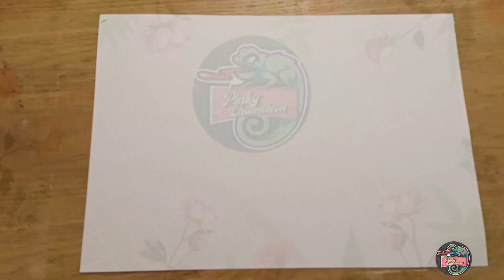Charcoal Drawing | Pencil Drawing | landscape drawing (Pinky chameleon بينكي)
Charcoal drawing is one of the most unique and beautiful art that I love a lot
Tools
Canson paper
pencil
eraser
Charcoal pencils: light - medium - dark
Pencil blender

how to draw with a pencil
landscape pencil drawing
charcoal drawing
decoration idea
black and white frame
drawing black and white
Ikea frame with drawing
easy drawing for beginners
way to draw easily
charcoal drawing
drawing with black
draw and shadow
pencil drawing tutorial
draw step by step for beginners
drawing tutorial
charcoal drawing easy
charcoal art
how to draw
easy draw
simple draw
pencil drawing
landscape drawing
scenery drawing
nature drawing with a pencil
how to draw a tree with a pencil
simple landscape drawing with a painting
beginners drawing
step by step learn how to draw

diy your own decoration
drawing decor
special drawing
frame and drawing
gift idea
diy your own gift
new gift idea
how do you start a charcoal drawing
is charcoal drawing difficult
charcoal drawing idea
how to draw with charcoal
artists and illustrators
charcoal art
charcoal drawing idea
the basic of charcoal drawing
charcoal drawing easy
charcoal drawing techniques
charcoal drawing kit
charcoal drawings for kids
pencil drawing

Cool 3D trick coal art| Cool trick for decor  | 3D drawing | scenery 3D |

Cool 3d trick art for halloween | Cool trick for prank | 3d drawing on hand | 3d hand art | hand art illusions tricks | painting | art tricks | recycling | handmade |
Your Tasks:-

(1) cute sea
cute decor
(2) cute landscape drawing
cute nature drawing
(3) cute nature drawing easy
cute nature drawing easy
(4) cute nature drawing step by step
cute nature drawing step by step
(5) cute nature drawing
cute landscape drawing coloring
(6) scenery drawing HD
nature drawing HD
landscape drawing HD
scenery drawing HD

(7) draw a sea
draw a tree with a pencil
draw tree
draw on canvas
paint with pencil
paint a scenery
(8) landscape drawing and coloring
nature painting and coloring
scenery drawing and coloring
nature painting on canvas
flowers painting
(9) how to draw a cute sea
how to draw cute garden
how to paint sea
how to paint garden
(10) how to draw a cute sea step by step
how to draw a cute garden step by step
(12) how to draw a cute owl step by step for beginners
how to draw a cute owl step by step for beginners
how to make mosaic owl step bye step for beginners
(13) draw drawing art
Mosaic art
coloring art
(14) drawing video
painting video
coloring video
(15) video handmade
video accessories
video mosaic
(16) Cute mosaic drawings
cute mosaic drawing
cute mosaic drawing
cute mosaic painting
cute CD recycling
cute DVD recycling
(17) owl drawing
Recycling painting
Handmade accessories
DIY ideas
Homemade diy
(18) how to draw sea
how to draw garden
how to paint on canson
how to paint with pencil
how to make your own decor